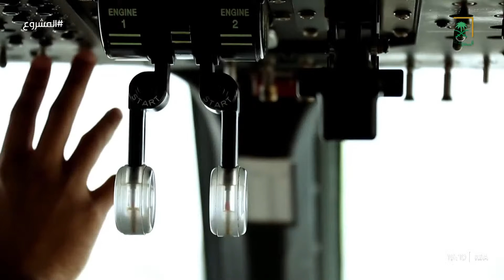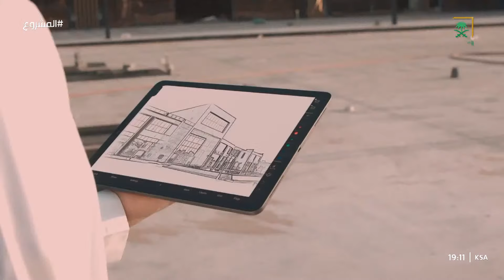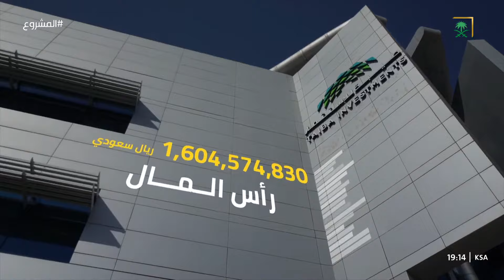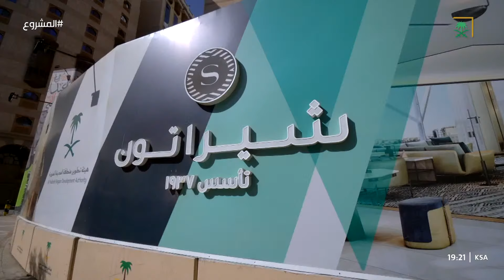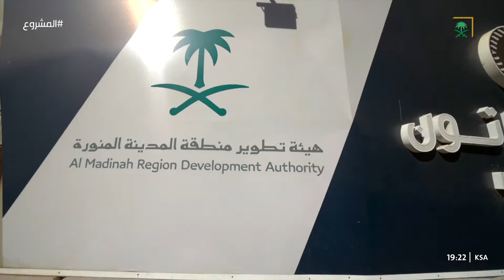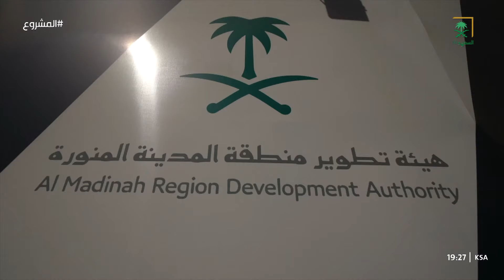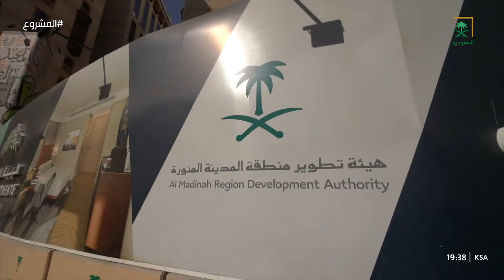المشروع | مشاريع طيبة للاستثمار